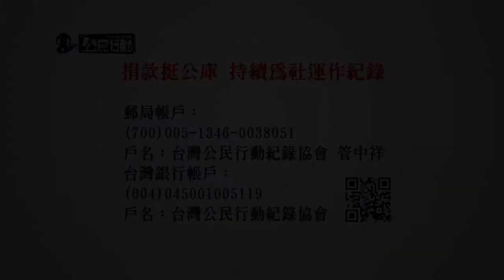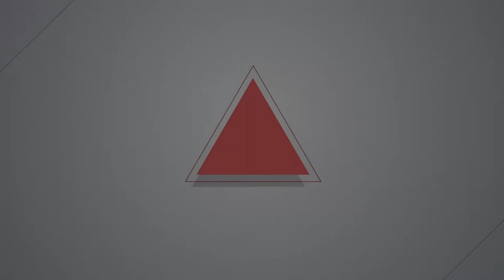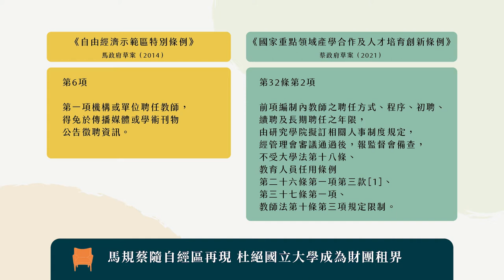【燦爛時光會客室】第309集｜一校兩制的《重點領域產學條例》 讓大學脫胎換骨還是傷害大學自主？｜專訪 周平｜20210418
行政院通過《國家重點領域產學合作及人才培育創新條例》  草案後，引起高教工會撻伐。此案希望透過鬆綁法規，在國立大學內成立研究學院，培育企業所需人才。此學院不受大學法約束，卻寄生於大學，形同一校兩制的「租借地」，衝擊大學自主性。高教工會嚴證聲明，此案若是正式上路，除了閹割大學自主外，長期下來將造成社會嚴重發展失衡。

究竟什麼是《國家重點領域產學合作及人才培育創新條例》？舊有的產學合作模式難道無法解決學用之間的落差嗎？讓企業進入大學，培育符合職場需要的人才有什麼不好嗎？這對大學以及社會有什麼影響？

本集節目將邀請台灣高等教育產業工會理事長周平，一起討論《重點領域產學條例》 究竟會讓大學脫胎換骨？還是傷害大學自主？
👉訂閱燦爛時光會客室 podcast，線上隨時聽